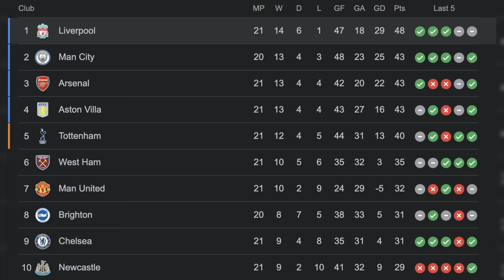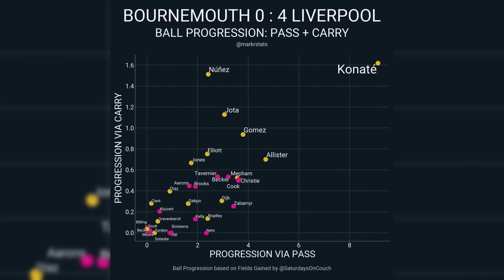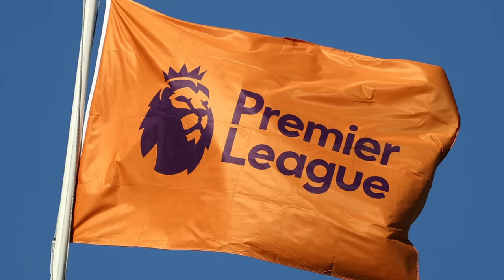The GENIUS Thing Klopp Did As Liverpool Beat Bournemouth Without Their Best Players!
In this video, we will discuss the genius thing Klopp did as Liverpool beat Bournemouth 4-0 without their best players!